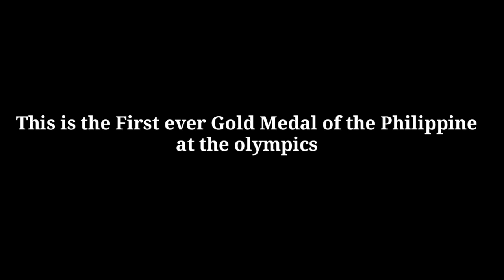Hidilyn Diaz Olympic Gold Medalist 2021 1stGold in the Philippines 2020 Tokyo Olympics-WeigthLifting